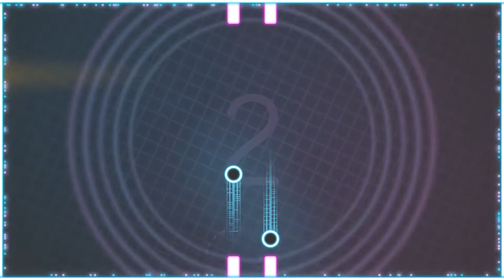Black Crow by Msicallica Background Music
Whether you need stock music for use in advertisements, theatrical and television productions, video clips, radio and logo signals, company presentations and much more, we cover every range of musical style and genre possible to ensure you always have the perfect soundtrack.

🎵 Track Info
Title: Black Crow
Artist: Musicallica
Genre:
Mood:
Length: 2:56
Link:

Musicallica – Biblioteca de Música libre de regalías
🎵 Track Info:
Nombre: Black Crow
Autor: Musicallica
Género:
Sentimientos:
Longitud: 2:56
Enlace:

Musicallica - 免版税音乐库
🎵歌曲資料
歌名: Black Crow
作者: Musicallica
類型:
氣氛:
播放時間: 2:56
下載: